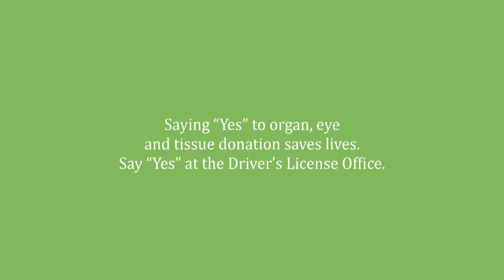Jeff Leone - Kidney Recipient, 2018 Rose Parade Walker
For kidney recipient and Transplantation Science Educator Jeff Leone, the chance to teach youth about donation and transplantation is his way of giving back to his donor and their family. Jeff's donor's legacy lives on in the lives Jeff touches each and every day. We're proud to have Jeff representing us in the Tournament of Roses Rose Parade on the Donate Life Rose Parade Float on January 1st!

Donor Alliance is the federally-designated, non-profit organ procurement organization and an American Association of Tissue Banks (AATB) accredited tissue bank serving Colorado and most of Wyoming. As a recognized leader in facilitating the donation and recovery of transplantable organs and tissues, Donor Alliance’s mission is to save lives through organ and tissue donation and transplantation. To achieve this mission, Donor Alliance employs effective family approach and recovery programs in more than 100 hospitals. Donor Alliance also inspires the public to register as organ and tissue donors through community partnerships, public outreach and education campaigns throughout its donation service area.

Join the 69 percent of Coloradans and 60 percent of Wyoming citizens who have registered to be organ and tissue donors. To register to be an organ and tissue donor, visit DonateLifeColorado.org and DonateLifeWyoming.org.